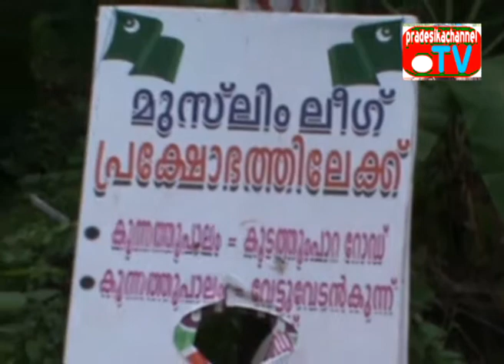road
kunnathupalam koodathumpara road damaged on 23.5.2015